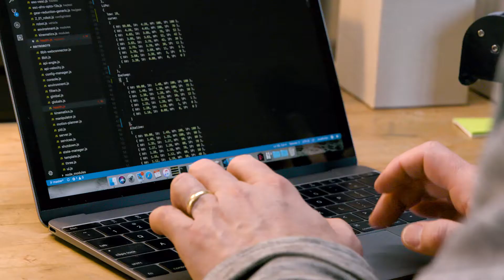"Values" - Internet For Good // Sonic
For Sonic’s “Internet for Good” campaign we developed a series of stories using real Sonic customers. From their testimonials, we created a package of full length and bite-sized videos for web spots and social media, with each focusing on a specific benefit of being a Sonic customer.

DIRECTOR: Martin Rossetti
PRODUCER / SOUND: Eric Loveland
DP: Andy Hoffman
GAFFER: Steve Griggs
KEY GRIP: Lukas Zanoli
ART DIRECTOR: Quincy Cardinale
MUAH: Janice Daoud
PA: Brazilia Morales

EDITOR: Eric Loveland